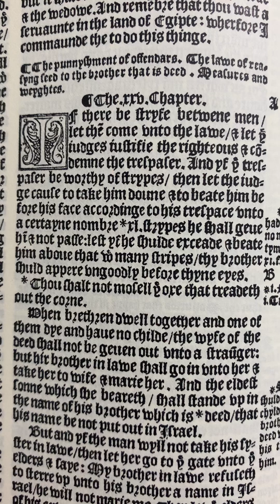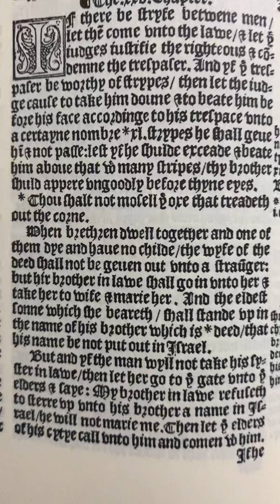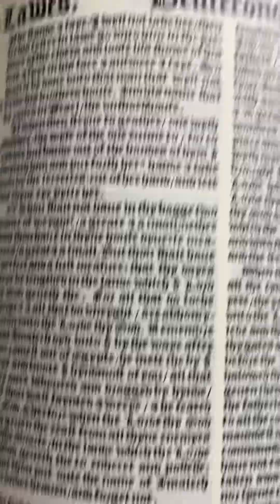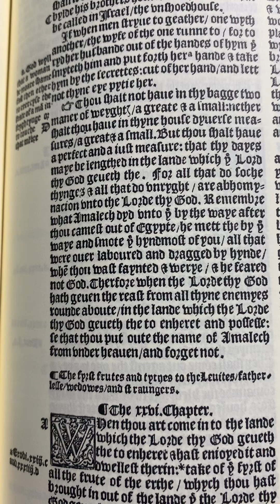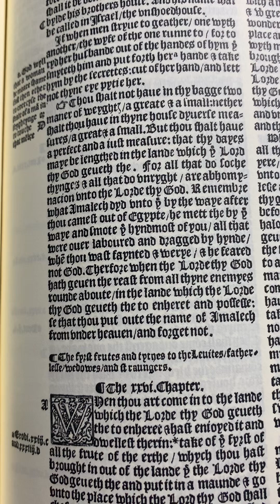1537 Matthew Bible Reading: Deuteronomy 25